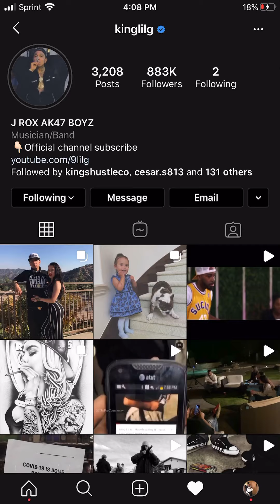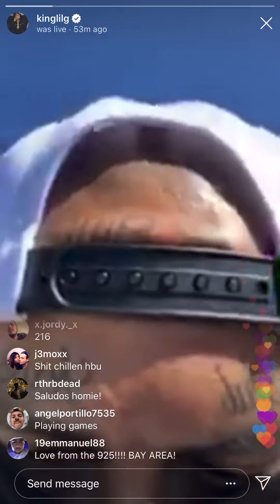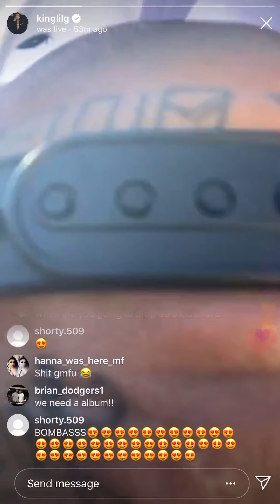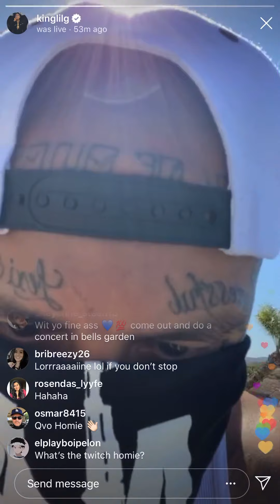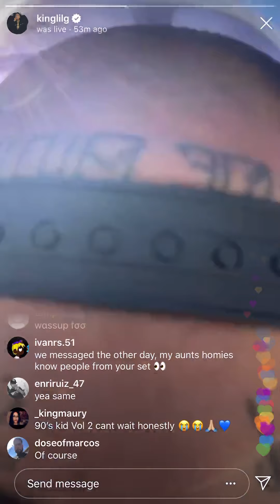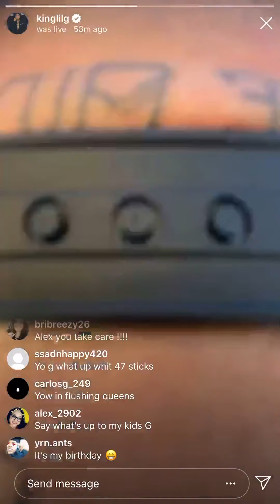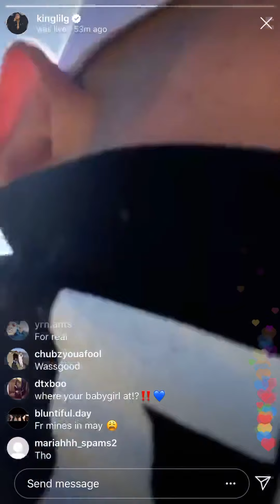King Lil G on Instagram Live